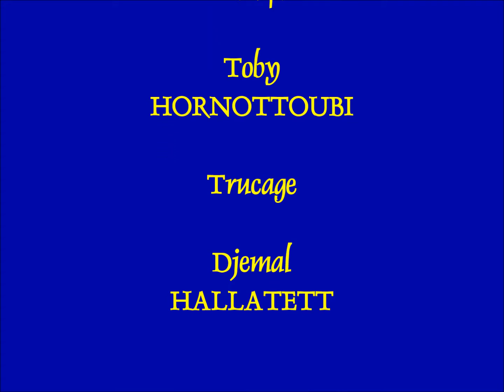2016 BARCELONNE FINALE TOP14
2016 souvenir de la finale Top 14 à BARCELONNE